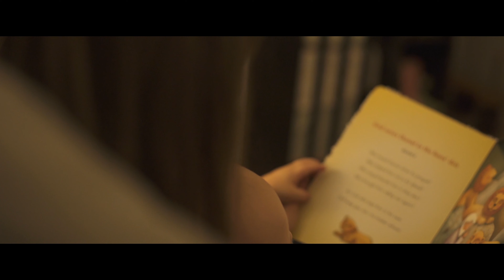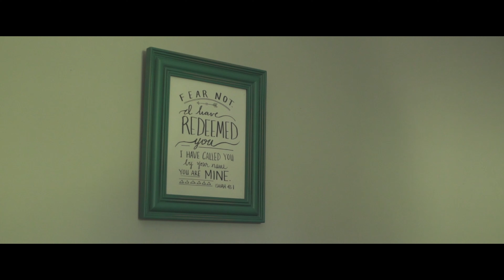Joy in Suffering | Heather's Story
After struggling with infertility for years, Heather learned how to find joy even  though she knew her circumstances might never change.

Welcome to the Mercy Hill Church YouTube channel. Here you will find our latest messages and content.